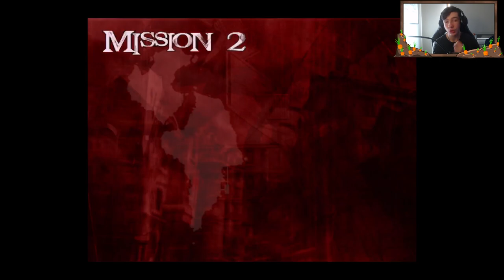these demobs are big | dmc 2